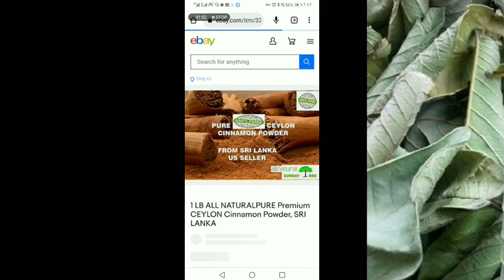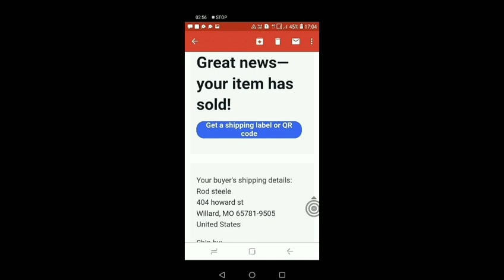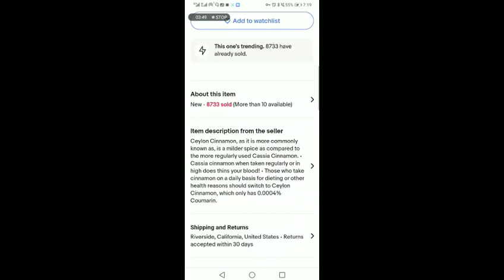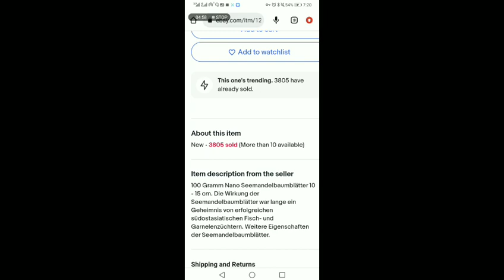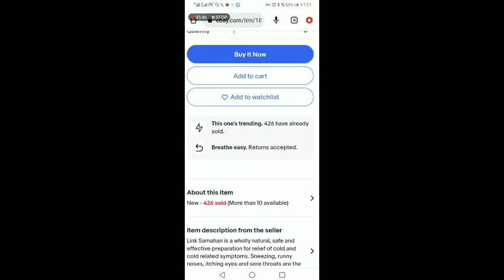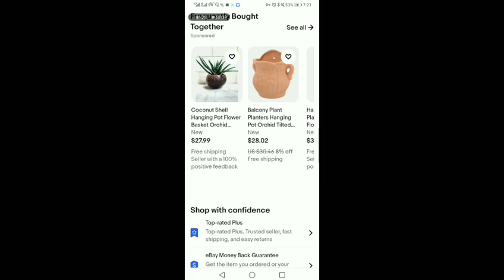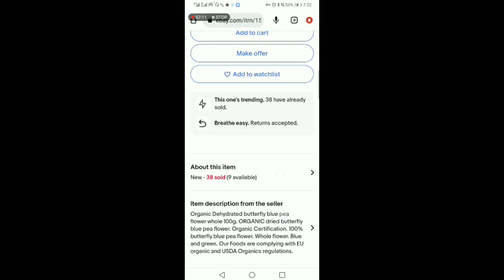මෙන්න ඊබේ හරහා පොල්කටු කිලෝවක් රුපියල් 450000/= පොල් ලෙලි කැබලි කීලෝවක් රුපියල් 36000 යුරෝපයට